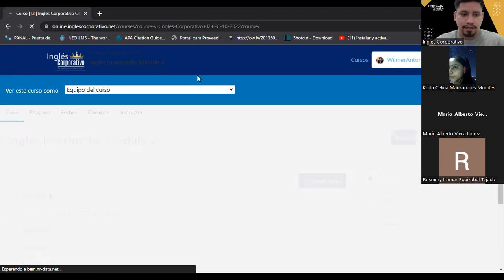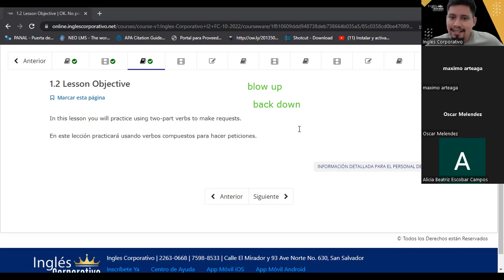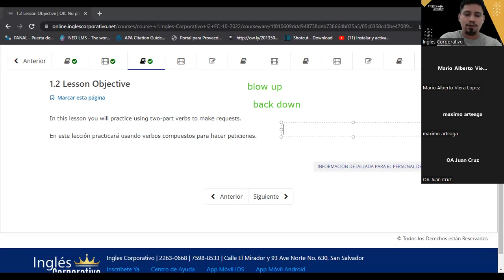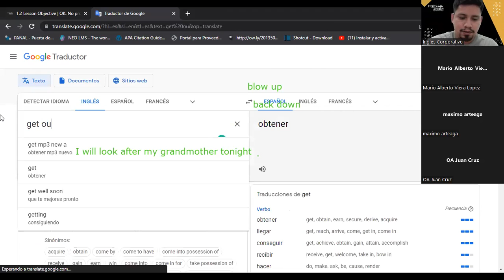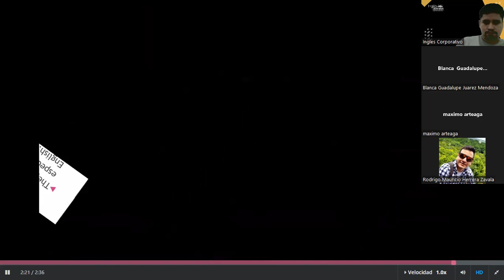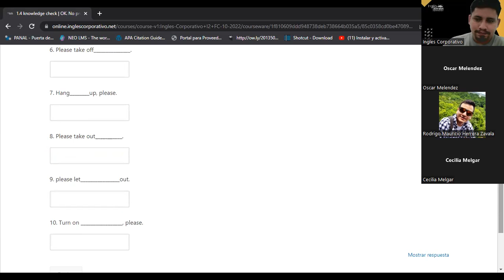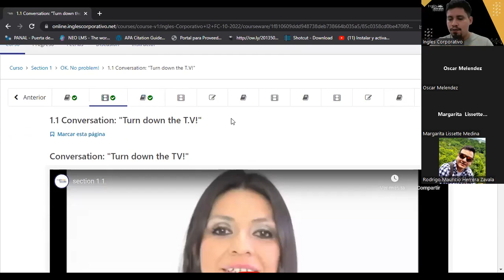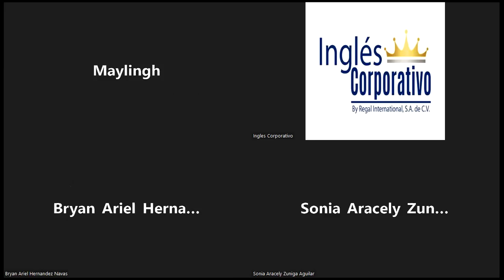Inglés Corporativo-10/12/2022-Will for responding to requests